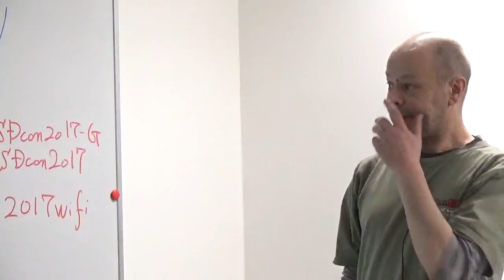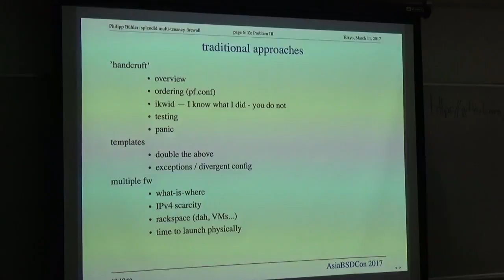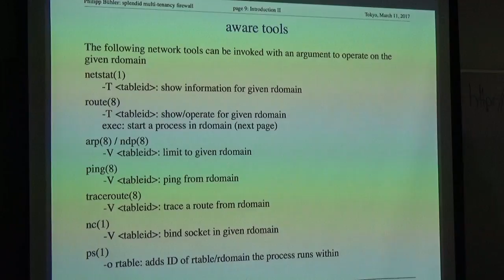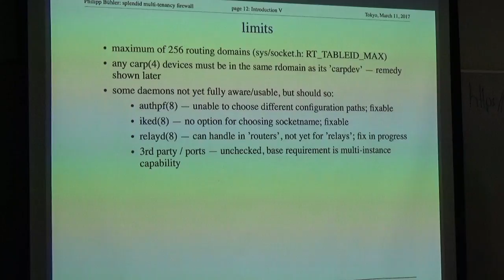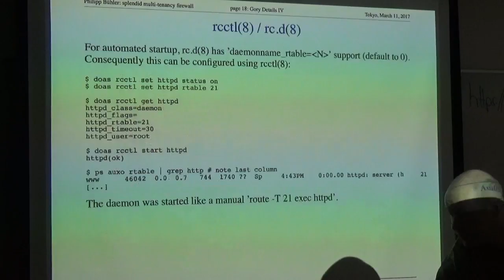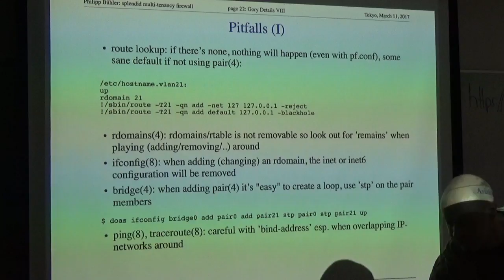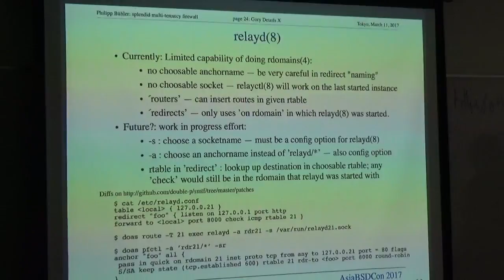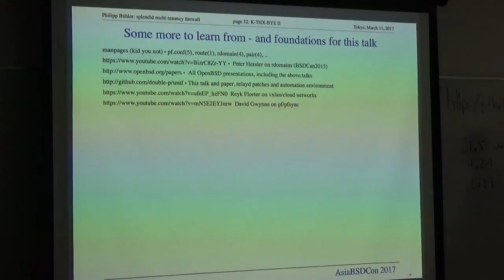P01C: OpenBSD pf+rdomains create splendid multi tenancy firewalls - Philipp Buehler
This paper presents a working OpenBSD environ- ment establishing a multi-tenant firewall with pf(4), rdomain/pair(4) and relayd(8) as work horses only. The environment shows how to provision, operate, iso- late and manage all the components needed - and what isn't. I'll reveal how even complex setups can be devel- oped, tested and provisioned in a straightforward way. Besides detailing on the OpenBSD bolts, there will be quick walkthrough how to create testing setups easily us- ing Vagrant in preparation for live usage. For easy re-enacting all configuration of OpenBSD and Vagrant being used will be available online.